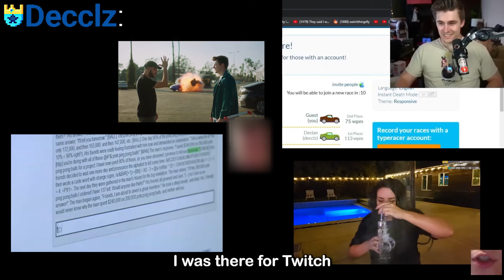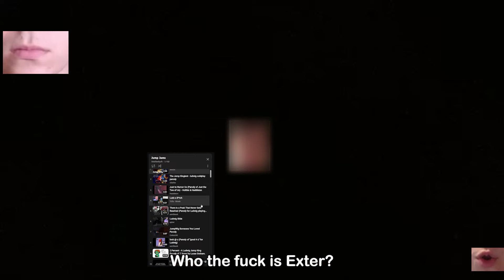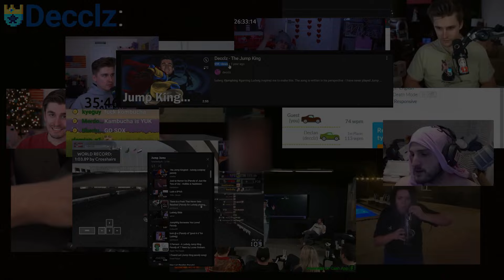Decclz - I WAS THERE!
I’ve seen Ludwig’s balls Aware

Another song :) Tried something a little different this time, hopefully you like it.

Wrote & recorded this one back in July and finally got around to putting it all together.

I couldn't figure out how to use the three different de-essers I tried so hope you enjoy the sibilance :D

Sorry for the stray exter